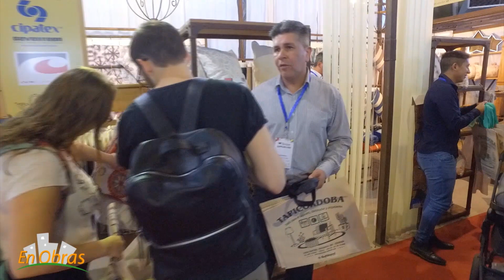Tapicordoba en Expo Estilo Casa. Tito Gelman y Nati Gastañaga. En Obras